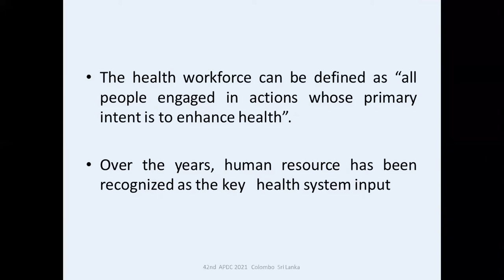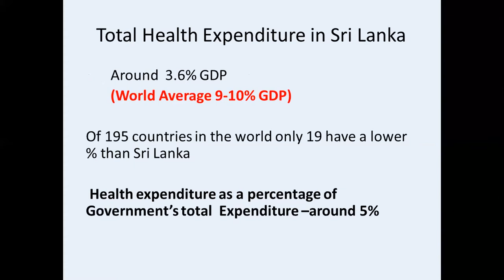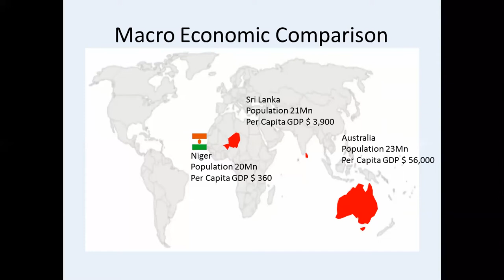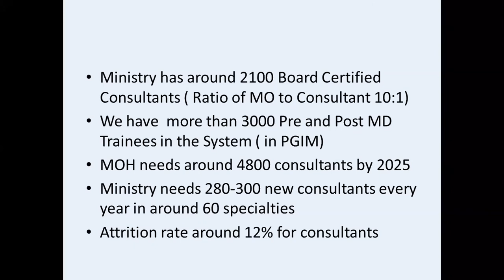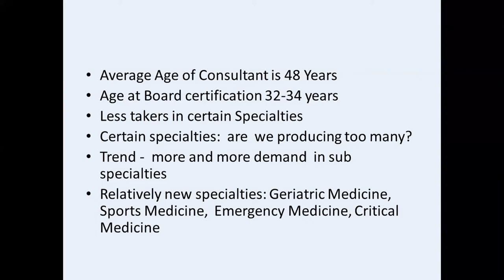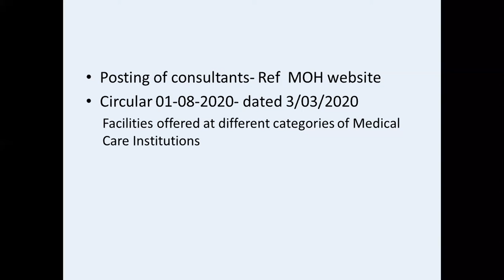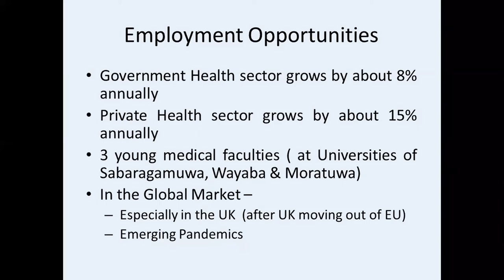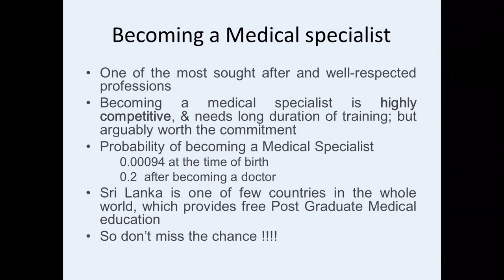Ministry of Health - Cadre - Dr Dileep de Silva